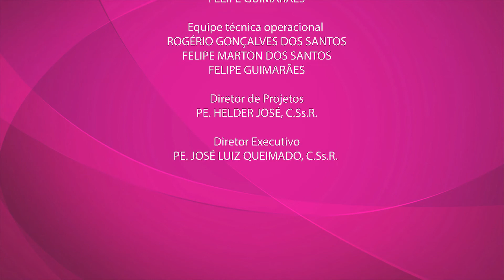LIBRAS | Solenidade da Santíssima Trindade - EVANGELHO Mt28.16-20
Interprete: Rogério G. Santos